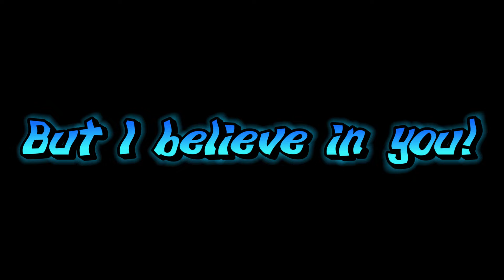She's off the leash again! First time hearing Nova Rockafeller Mi Yard!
This song is FIRE!